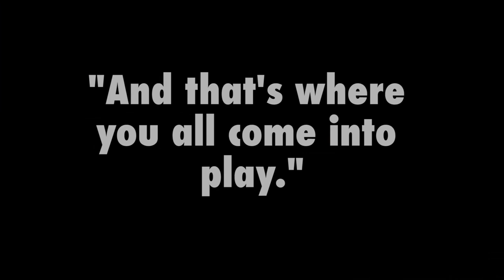What Now? Series